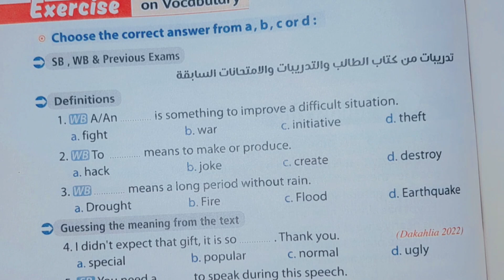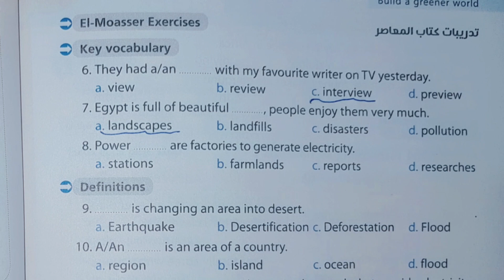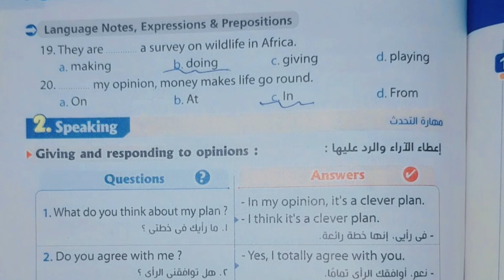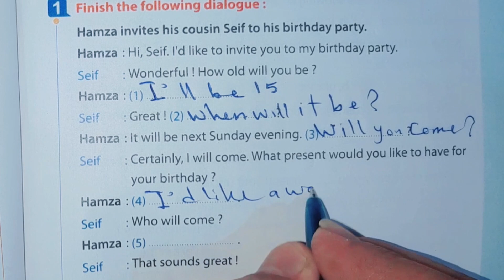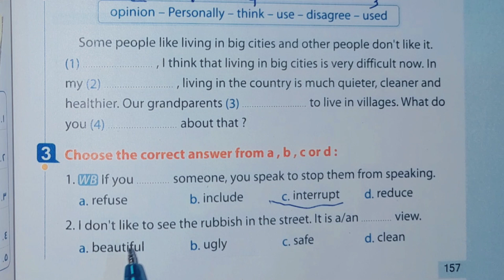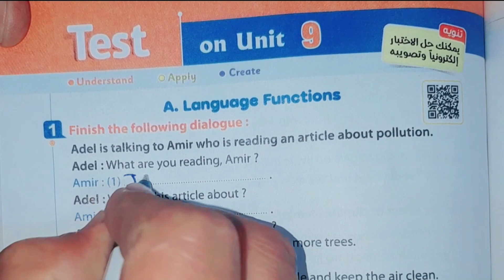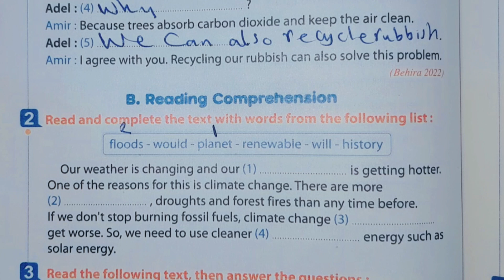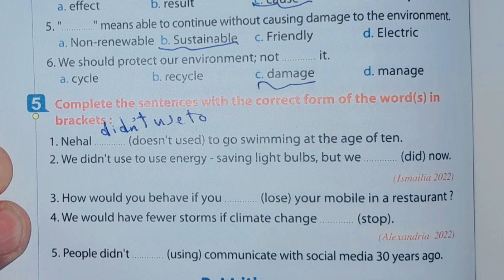حل المعاصر الوحدة التاسعة الدرس الخامس و السادس ثالثة اعدادي 2025 ترم ثان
حل كتاب المعاصر الوحدة التاسعة كاملة انجليزي ثالثة اعدادى ترم ثانى 2025
عادل بسيونى
حل كتاب المعاصر الوحدة التاسعة كاملة الصف الثالث الاعدادي انجليزي ترم تانى 2025
عادل بسيونى
تالته_اعدادي_انجليزي_2025 _المنهج_الجديد_ترم_ثانى
حل كتاب المعاصر انجليزي ثالثة اعدادي الوحدة التاسعة الترم الثاني 2025
تالته اعدادي انجليزي
شرح الوحدة التاسعة منهج الصف الثالث الاعدادي الجديد
انجليزي تالته اعدادي ترم ثاني
انجليزي تالتة اعدادي ترم ثاني
مستر عادل بسيونى
الصف الثالث الاعدادي انجليزي الترم الثاني 2022
تالته اعدادي انجليزي الصف الثالث الاعدادي لغه انجليزيه الترم الثاني 2023
كتاب المعاصر انجليزي للصف الثالث الاعدادي2023
المنهج الجديد انجليزى للصف الثالث الاعدادى
ثالثه اعدادي انجليزي
اجابة و شرح الوحدة التاسعة كتاب المعاصر انجليزي ثالثة اعدادي الترم الثاني 2023
حل و شرح  كتاب المعاصر انجليزي ثالثة اعدادي المنهج الجديد  الوحدة التاسعة كاملة 2023
حل كتاب المعاصر انجليزي ثالثة اعدادي الوحدة التاسعة 2023
حل كتاب المعاصر شرح و حل الوحدة  الثامنة الصف الثالث الاعدادي 2023
كتاب المعاصر انجليزي الصف الثالث الاعدادي الوحدة التاسعة كاملة
شرح و حل كل تدريبات كتاب المعاصر انجليزي  2023 الوحدة التاسعة
unit9   prep 3
build a greener world
شرح الوحدة التاسعة كاملة الصف الثالث الاعدادي انجليزي
انجليزى للصف  الثالث الاعدادى الترم الثاني ,
الصف الثالث الاعدادى الترم الاول انجليزى مستر عادل بسيونى
امتحان الصف الثالث الاعدادى الترم الاول انجليزى,
لغة انجليزية للصف الثالث الاعدادى ترم اول 2023
دروس انجليزى للصف الثاني الاعدادى ترم ثانى
انجليزى ثالثة اعدادى الترم الثاني 2023
انجليزى ثالثة اعدادى ترم ثاني 2023
براجرافات انجليزى للصف. الثالث الاعدادى الترم الثانى
منهج الصف الثالث الاعدادى الترم الثانى انجليزى 2023
لغة_انجليزية_الصف_الثالث _الاعدادى
كتاب_المعاصر_انجليزي_ثالثة_اعدادي_2023
حل كتاب جيم
حل كتاب بيت باى بيت
حل كتاب العمالقة
حل كتاب فايف ستارز
مستر عادل بسيونى
حل كتاب المعاصر انجليزي للصف الثالث الاعدادي الترم الثاني
انجليزي الصف الثالث الاعدادي,اجابات المعاصر ثالثه اعدادي
كتاب المعاصر انجليزي للصف الثالث الاعدادي
حل كتاب المعاصر انجلش,الصف الثالث الاعدادي لغه انجليزيه الترم الثاني
عادل بسيونى,حل الوحدة التاسعة انجليزي ثالثة اعدادى
ترم ثانى,
حل كتاب المعاصر انجليزي للصف الثالث الاعدادي
,تدريبات كتاب المعاصر انجليزي للصف الثالث
حل كتاب المعاصر انجليزي ثالثة اعدادي الوحدة التاسعة الترم الثاني 2022